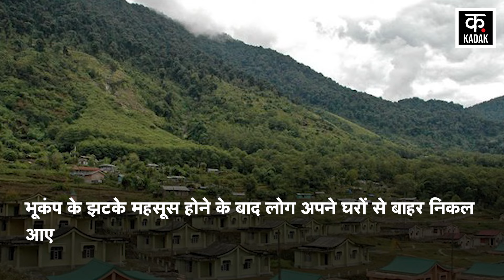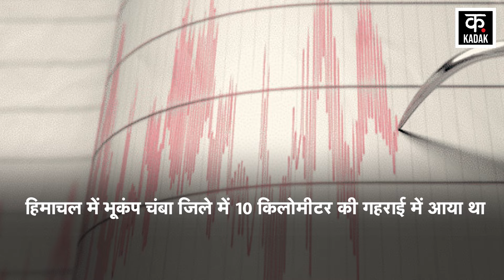Jammu Kashmir Earthquake: Kishtwar में Bhookamp आने से सहमे लोग, घरों से निकले लोग| J&K Earthquake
Earthquake tremors are being felt in Jammu and Kashmir for the last several days. Once again people were scared after feeling the tremors of earthquake in Kishtwar. An earthquake of 3.5 magnitude occurred in Kishtwar, Jammu and Kashmir on Sunday morning. According to the National Center for Seismology, the earthquake occurred at 2:47 am. Earlier on March 6 also, an earthquake of 3.8 magnitude had occurred in Kishtwar district.

जम्मू कश्मीर पिछले कई दिनों से भूकंप के झटके महसूस किए जा रहे हैं. एक बार फिर किश्तवाड़ में भूकंप के झटके महसूस होने से लोग सहम गए. रविवार सुबह जम्मू-कश्मीर के किश्तवाड़ में 3.5 तीव्रता का भूकंप आया. नेशनल सेंटर फॉर सीस्मोलॉजी के मुताबिक, भूकंप सुबह 2:47 बजे आया. इससे पहले 6 मार्च को भी किश्तवाड़ जिले में 3.8 तीव्रता का भूकंप आया था.